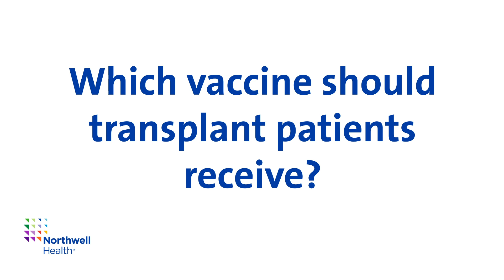Why transplant recipients should get the COVID-19 vaccine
Northwell Health’s Vice Chairperson of Surgery, Lewis Teperman, MD, explains just how important it is for transplant patients to get the COVID-19 vaccine, and addresses their top questions and concerns.